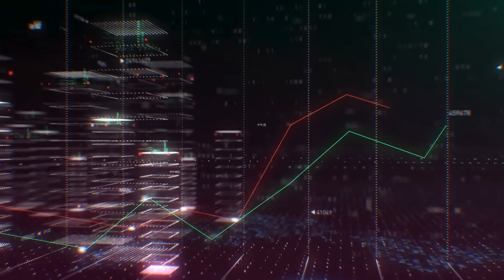ÚLTIMAHORA: ¡LORET TIENE DESCOMPUESTO a OBRADOR! ¡Se VIENE ESTO GRAVÍSIMO en la MAÑANERA!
🎬 BROZO y LORET